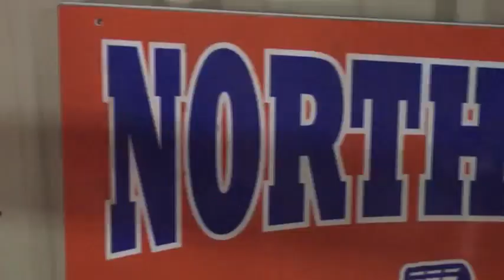HSFT19 Stop #44 -- North Pontotoc Vikings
Vikings prepare for the challenge of Class 4A football.